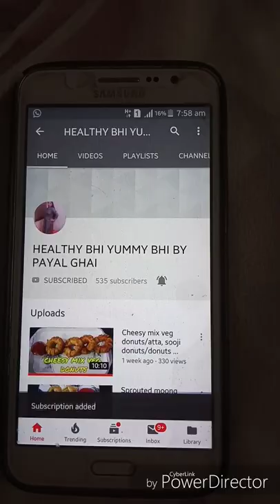Sandwich roll/atta bread sandwich roll/झटपट बनाये सवादिषट सैडविच रौल/quick breakfast recipe.